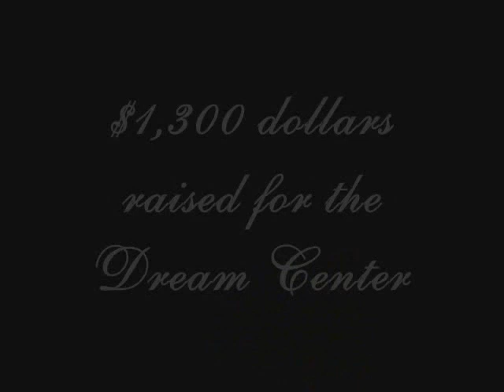Extreme Makeover ~ FCC Edition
Extreme Makover ~ FCC Edition
Family Christian Center
1 Sullivan Square
Berwick, ME 03901
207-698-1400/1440